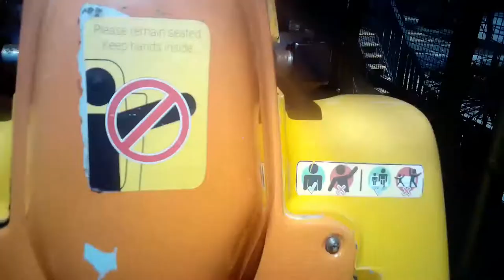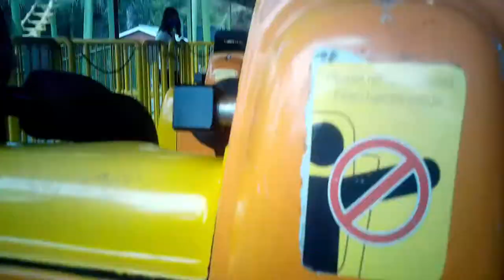boomerang pov wild adventures, the worst of its kind??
ouch just ouch